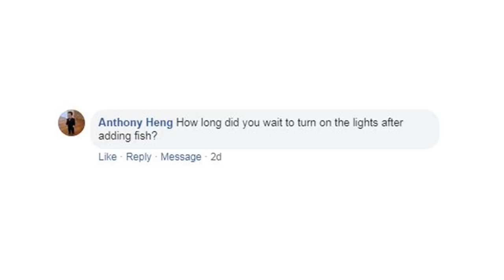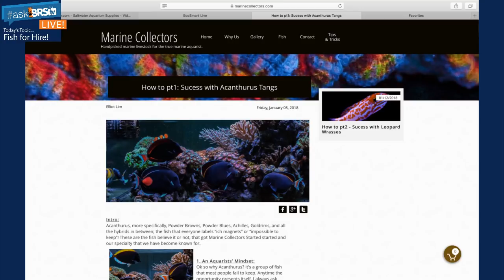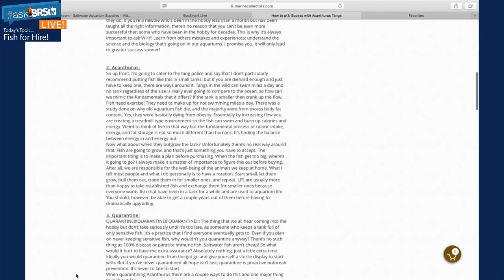Choosing fish with a purpose for your tank. | AskBRStv Live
Let's chat about fish choices for our tanks! Where we got them, why we got them and did they serve their purpose.

In case you didn't know, these AskBRStv Livestreams are available in Podcast form! Check them out on iTunes and Google Play below!